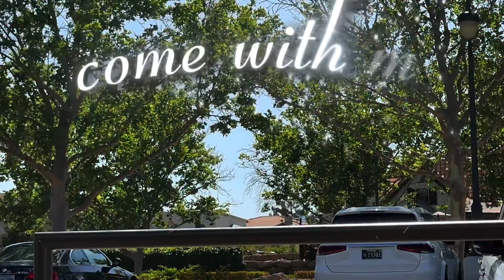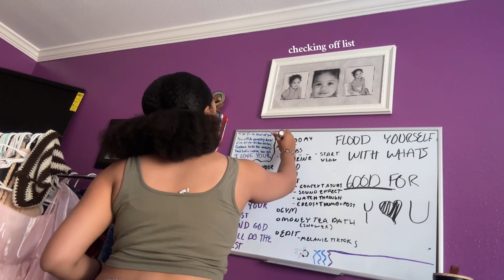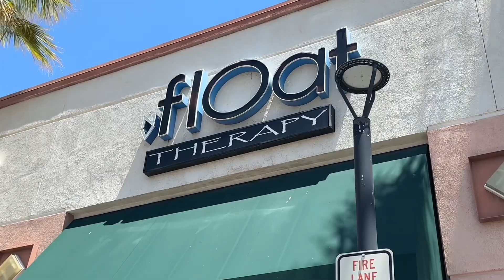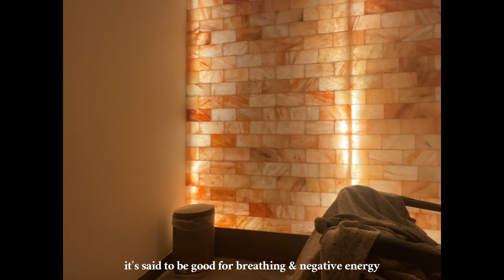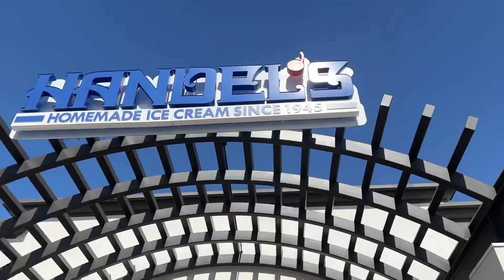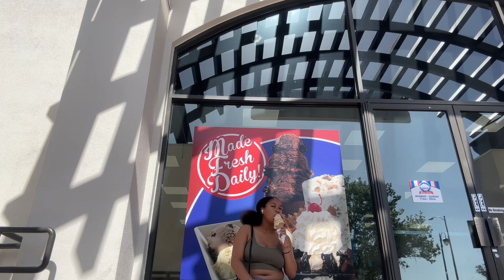come with me on a solo date| spa day & ice cream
i hold this vlog close to my heart, i loved editing it and experiencing it as well. i hope it inspired you to take yourself out and do something that gives you serotonin for yourself. please take care my lil eunoia’s!
socials~
Credits~
[FREE] kali uchis x tyler the creator type beat - "telekinesis"

[FREE] Kali Uchis x Tyler The Creator Type Beat "Wish you"
[FREE] Tyler The Creator x Kali Uchis Type Beat - ''Heaven''
(FREE) Daniel Caesar x Giveon Type Beat || "Uncomfortable" | R&B Soul Instrumental